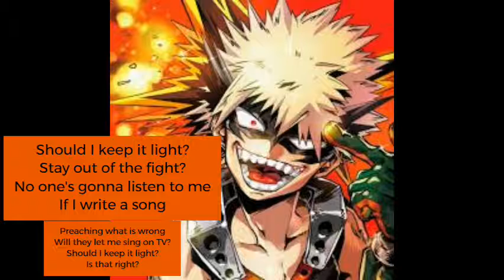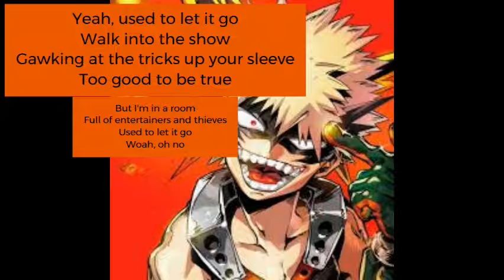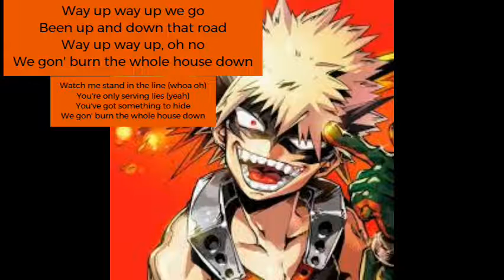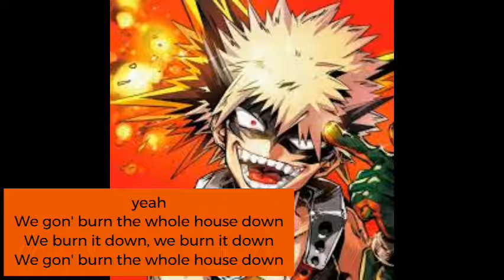Nightcore: Katsuki Bakugo Burn The House Down ‑ Made with FlexClip.mp4